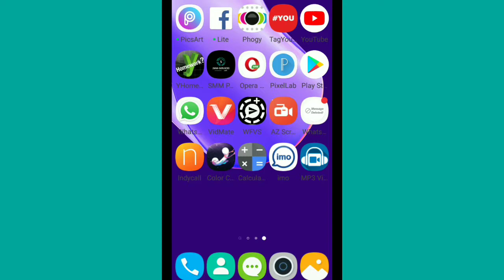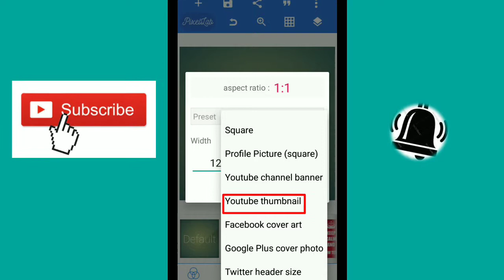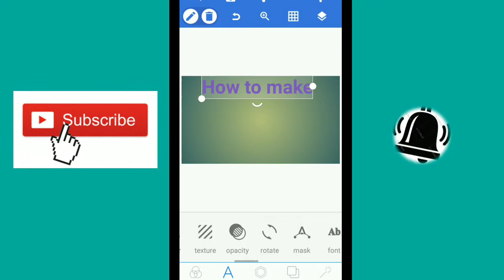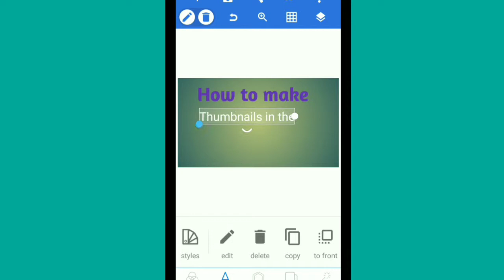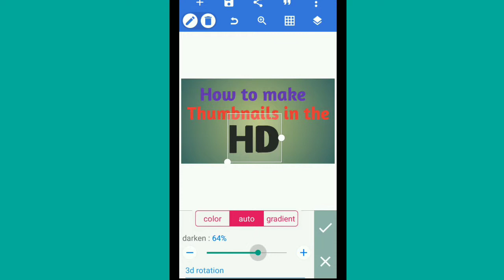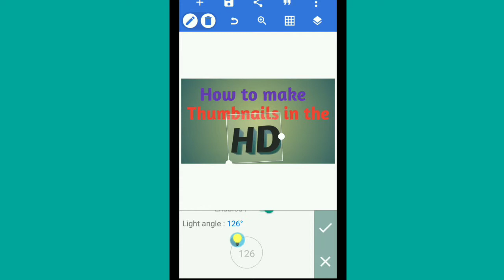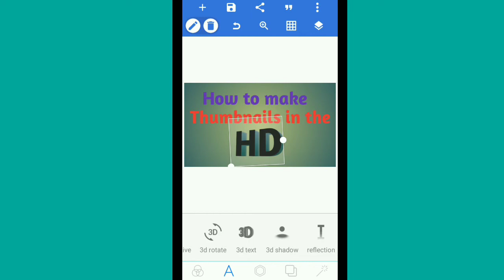HD Thumbnail kaise banaye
Hum
Kaise
HD
Me
Thumbnail
Kaise
Banaye

Instagram follow :-